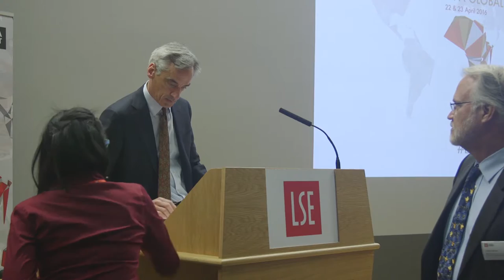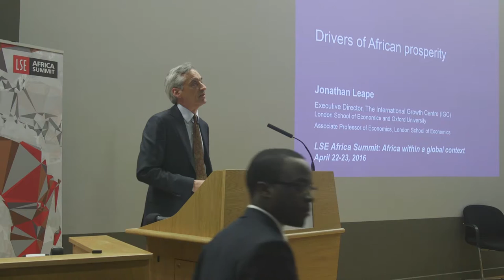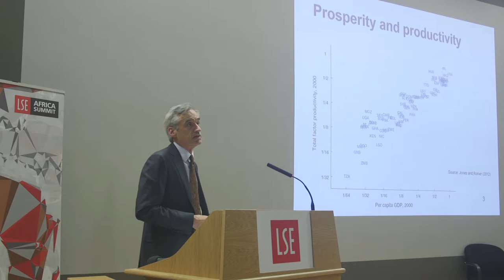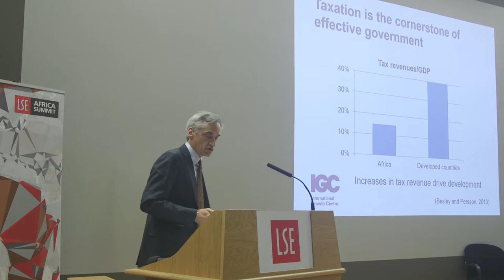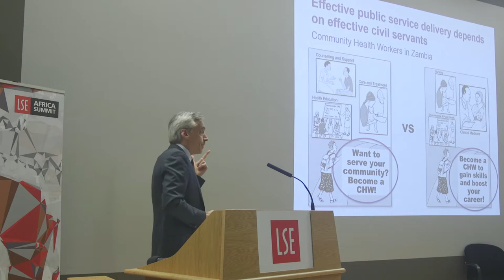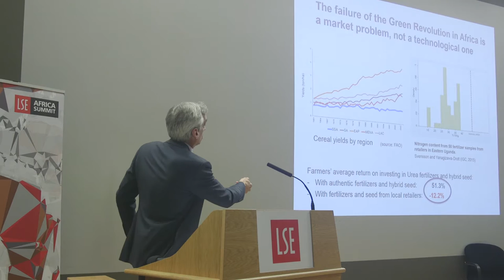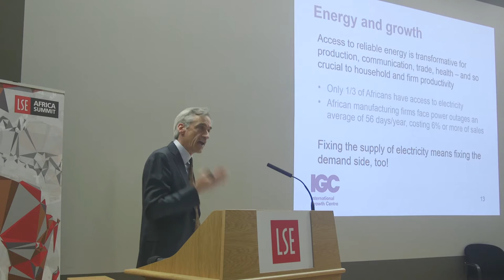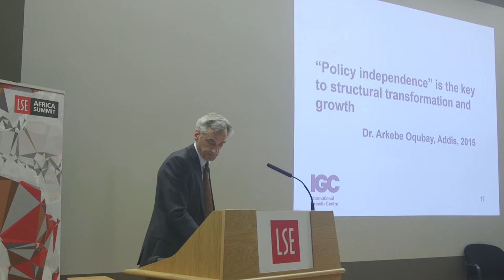Professor Jonathan Leape on Africa's Prosperity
2016 LSE Africa Summit: Business Conference